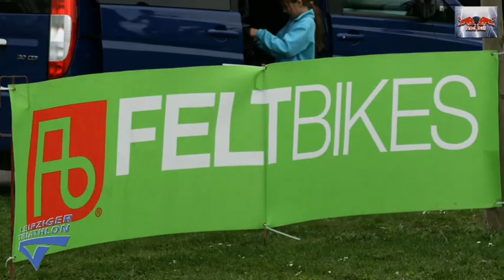4. BMX Contest Grünau 2011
4.BMX Contest Grünau 2011.
Organisiert durch den Leipziger Triathlon e.V.
Nun schon zum 4.Mal ! mit Street/ Park, Stabsprung und Best Trick.